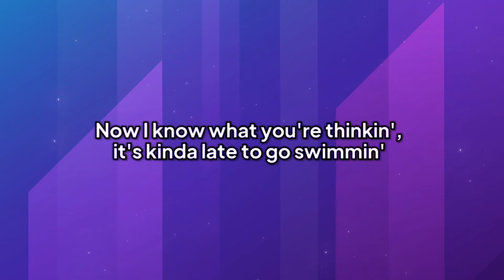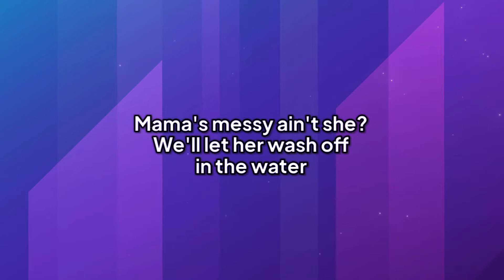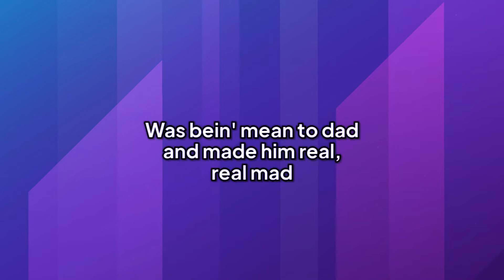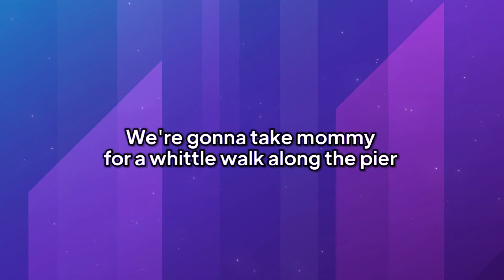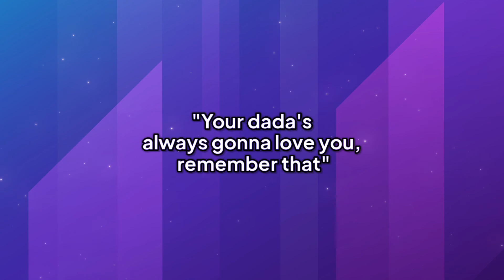Eminem - ’97 Bonnie & Clyde (Lyrics)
Lyrics :
Baby, your dada love you
And I'ma always be here for you
(Just the two of us, just the two of us)
You're all I got in this world
I would never give you up for nothing
Nobody in this world is ever gonna keep you from me

Come on Hai-Hai, we goin' to the beach
Grab a couple of toys and let dada strap you in the car seat
Oh, where's mama? she's taking a little nap in the trunk
Oh, that smell? Dada must've runned over a skunk
Now I know what you're thinkin', it's kinda late to go swimmin'
But you know your mama, she's one of those type of women
That do crazy things, and if she don't get her way, she'll throw a fit
Don't play with dada's toy knife, honey, let go of it (no)
And don't look so upset, why you actin' bashful?
Don't you want to help dada build a sand castle? (Yeah)
And mama said she wants to show how far she can float
And don't worry about that little boo-boo on her throat
It's just a little scratch, it don't hurt
Her was eatin' dinner while you were sweepin' and spilled ketchup on her shirt
Mama's messy ain't she? We'll let her wash off in the water
And me and you can play by ourselves, can't we?
And when we ride

Just the two of us, just the two of us (see, honey)

There's a place called Heaven and a place called Hell
A place called prison and a place called jail
And dada's probably on his way to all of 'em except one
'Cause mama's got a new husband and a stepson
And you don't want a brother do ya? (Nah)
Maybe when you're old enough to understand a little better, I'll explain it to ya
But for now, we'll just say mama was real real bad
Was bein' mean to dad and made him real, real mad
But I still feel sad that I put her on time out
Sit back in your chair, honey, quit tryns climb out
I told you it's okay Hai-Hai, want to ba-ba?
Take a night-night? Na-na-boo, goo-goo ga-ga?
Her make poo-poo-ca-ca? Dada change your didee
Clean the baby up so her can take a nighty-nighty
Your dad'll wake her up as soon as we get to the water
'97 Bonnie and Clyde, me and my daughter

Wake up sweepyhead we're here, before we pway
We're gonna take mommy for a whittle walk along the pier
Hailie, don't cry, honey, don't get the wrong idea
Mama's too sweepy to hear you screamin' in her ear (mama)
That's why you can't get her to wake, but don't worry
Dada made a nice bed for mommy at the bottom of the lake
Here, you wanna help dada tie a rope around this rock? (Yeah)
We'll tie it to her footsie, then we'll roll her off the dock
Ready now, here we go, on the count of three
One, two, free, wee
There goes mama, spwashin' in the wa-ta
No more fightin with dad, no more restraining order
No more step-dada, no more new brother
Blow her kisses bye-bye, tell mama you love her (mommy)
Now we'll go play in the sand, build a castle and junk
But first, just help dad with two more things out the trunk

Just me and you, baby, is all we need in this world

Your dada will always be here for you
Your dada's always gonna love you, remember that
If you ever need me, I'ma always be here for you
You ever need anything, just ask
Dada will be right there
Your dada loves you

Source       : LyricFind